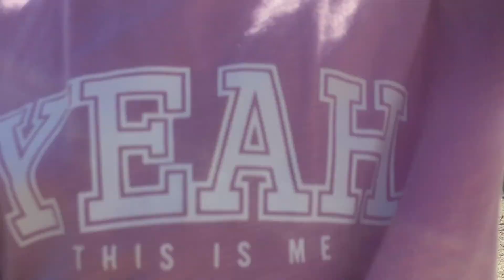Gezerken Yeni Bir Çocuk Oyun Sahası Keşfettik ve Neler Oynadık Neler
25 Ağustos 2023